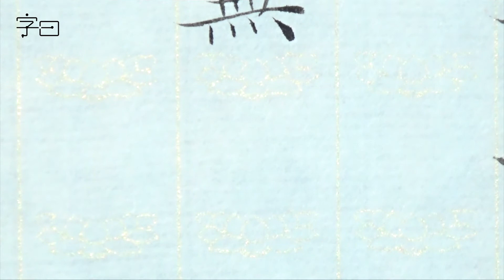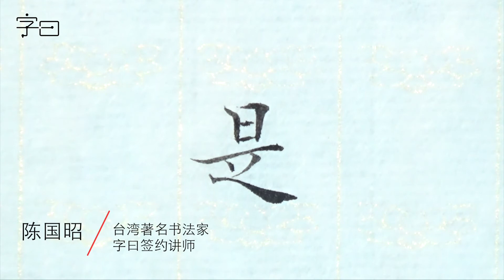毛笔楷书书法，小楷心经，25是大明咒是无上咒是无等等咒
道字里乾坤、习国学精粹，字曰是专注汉字文化、书法教育的原创短视频栏目。